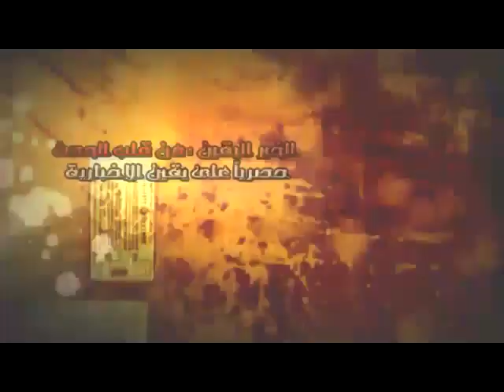نوارة نجم يامرسي انت مش رئيسي.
حيث قالت نوارة نجم بان الرئيس مرسي لاتعترف به حتي يفرج عن المسجونين بمحاكمة عسكرية
شبكة يقين الاخبارية من قلب الحدث